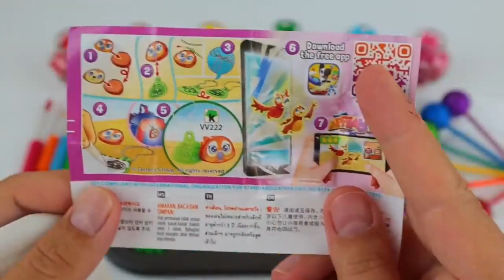Satisfying Video | DIY How to make Rainbow Slime Candy Frozen Elsa Disney Princess Cutting ASMR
Satisfying Video I DIY How to make Rainbow Disney Princess Slime Candy with Disney Princess & Frozen Elsa Surprise Eggs Kinetic Sand Cutting ASMR Relaxing Video | GoGo ASMR Series No.235 Disney Princess ASMR